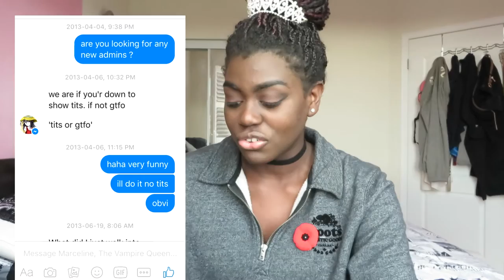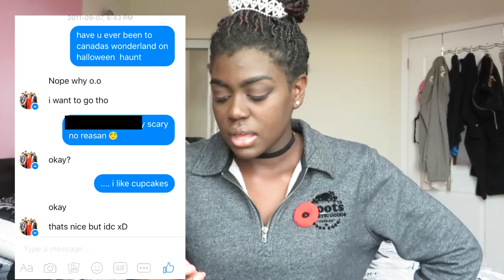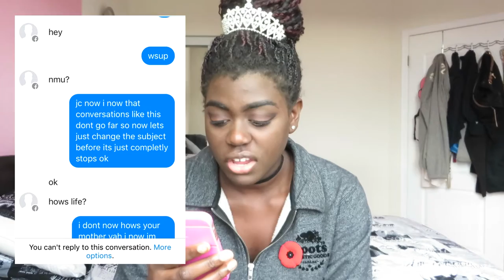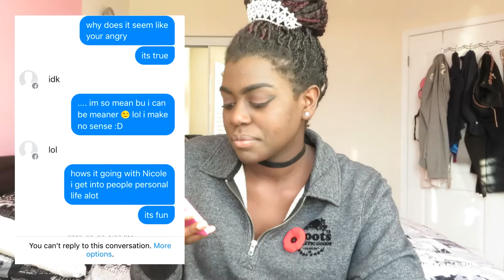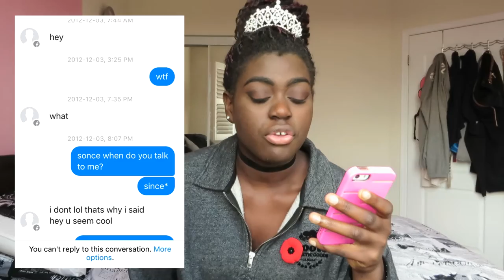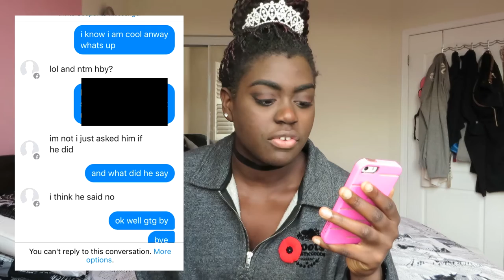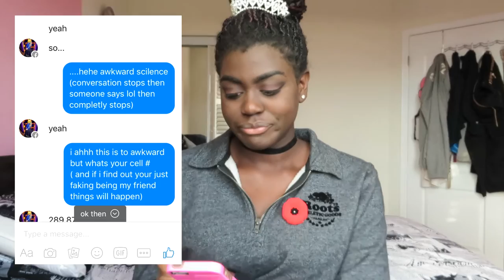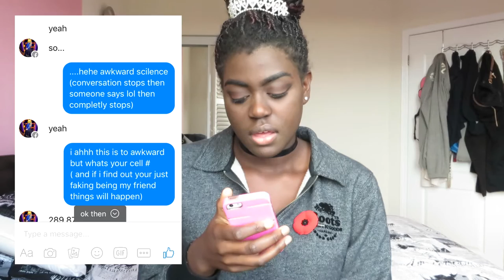READING OLD FACEBOOK MESSAGES | CRINGE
OPEN ME :)

Hey, Royal fam this is me reading really old facebook conversations I've had with friends and man they are cringy, I've had this idea for awhile but after seeing lohanthony I had to make one

During video Music: reev music 679 fetty wap instrumental